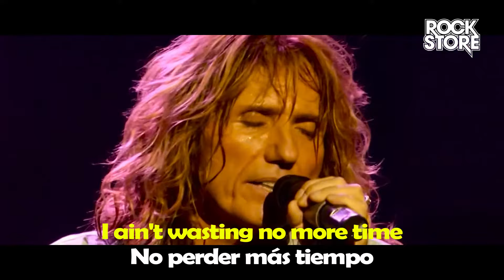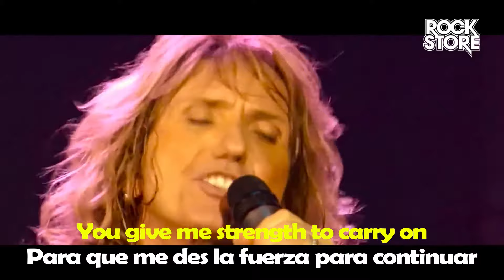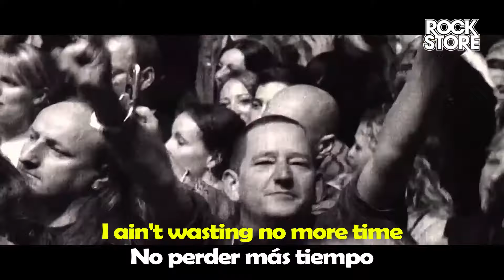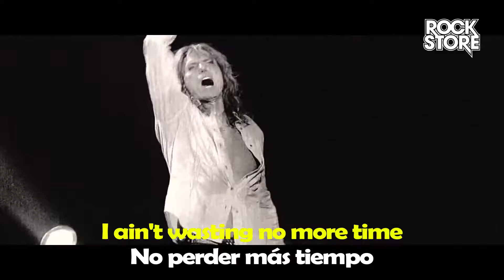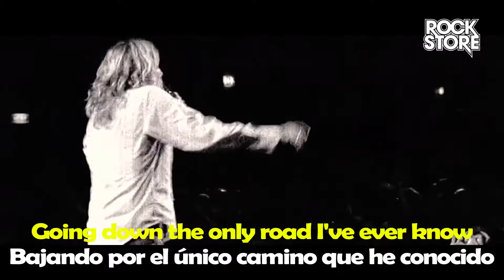Whitesnake - Here I Go Again subtitulada español + lyrics 🥇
Aprende las letras y traducción de la canción Here I Go Again de Whitesnake 💪

Whitesnake - Here I Go Again
Here I Go Again subtitulada español e ingles

👇 Lyrics de Whitesnake - Here I Go Again

No, I don't know where I'm goin'
But I sure know where I've been
Hanging on the promises in songs of yesterday
And I've made up my mind
I ain't wasting no more time

Though I keep searchin' for an answer
I never seem to find what I'm lookin' for
Oh Lord, I pray you give me strength to carry on
'Cause I know what it means
To walk along the lonely street of dreams

And here I go again on my own
Goin' down the only road I've ever known
Like a drifter, I was born to walk alone

Just another heart in need of rescue
Waiting on love's sweet charity
I'm gonna hold on for the rest of my days

But here I go again
Ooh baby, ooh yeah

Ooh baby, ain't wasting no more time

Here I go again on my own